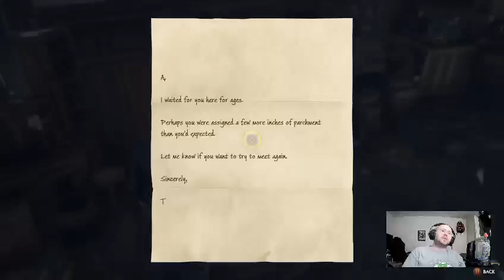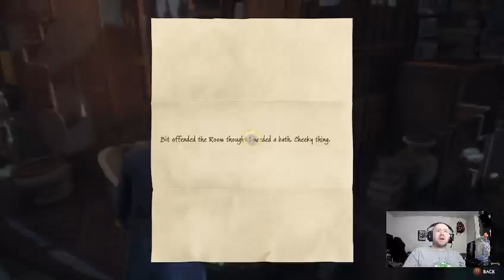Room of Requirement | Hogwarts Legacy Pt. 5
We search for the lover's date spot found upon a map within the last episode, attend our first broomstick class and is given a great surprise by Professor Weasley as she introduces us to Deek and the Room of Requirements. Afterwards we run errands.

– Follow Ryunn Eldred’s Facebook Page @ Ryunn Eldred | Red Bluff CA | Facebook

– Follow Ryunn Eldred on Twitter @ Ryunn Eldred (@RyunnEldred) / Twitter

– Follow Ryunn Eldred on Instagram @ Ryunn Eldred (@ryunneldred) • Instagram photos and videos

– Follow Ryunn Eldred on Tumblr @ Tumblr

– Follow The NerdgazmicGoodfellas’s Podcast on Reddit @ r/TheDrinkingCorner TheDrinkingCorner (reddit.com)

– Follow The_Boss_Foss on Twitch: The_Boss_Foss - Twitch

– Ryunn Eldred Outro Song – Dub Zap by Gunnar Olsen

– NerdgazmicGoodfellas Outro Song –Savior by Telecasted